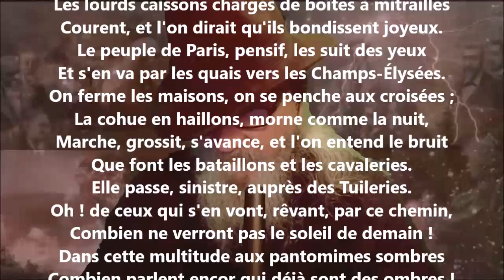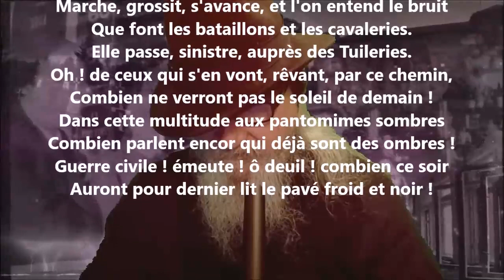Les mères ont senti tressaillir leurs entrailles - Victor Hugo lu par Yvon Jean